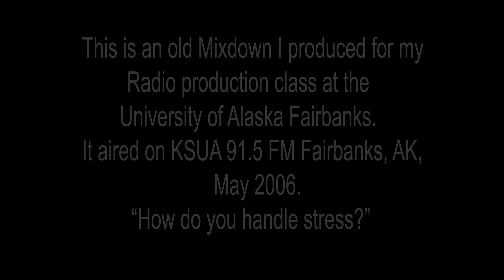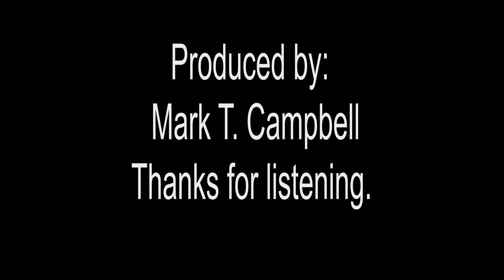Stress Mixdown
This is an old Mixdown I produced for my radio production class At UAF (University of Alaska Fairbanks) that aired on KSUA 91.5 FM back in May 2006. The question “How do you handle stress?”